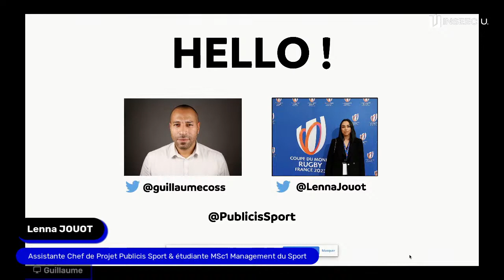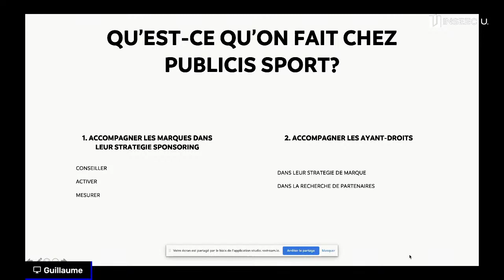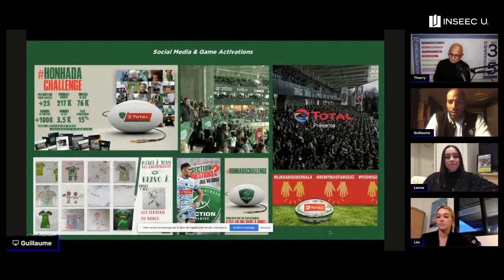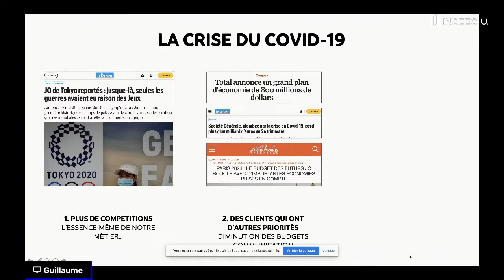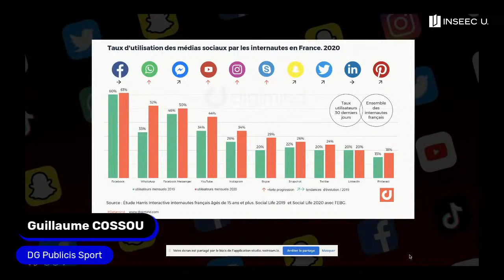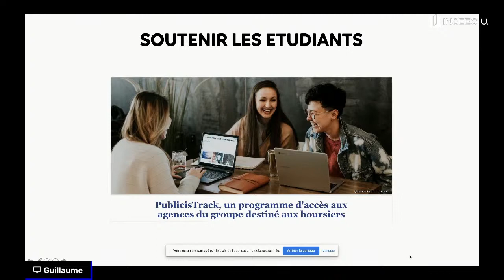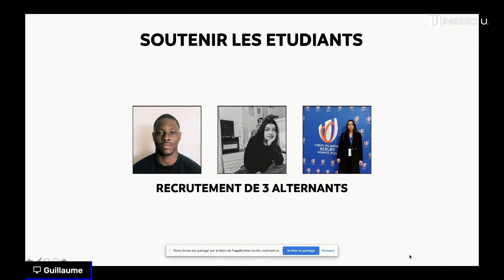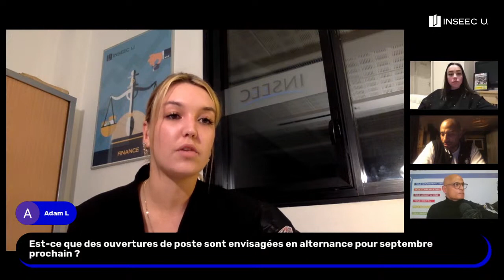Webinaire INSEEC U. - Guillaume COSSOU | Publicis Sport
Conférence LIVE du mardi 3 février 2021 organisée par le groupe d'enseignement supérieur INSEEC U. Bordeaux avec comme invité de marque Guillaume COSSOU, Directeur Général de Publicis Sport, agence de marketing sportif.